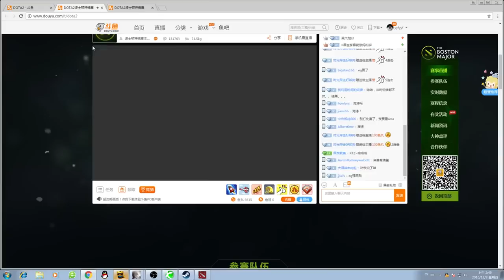【OB解说】12 7 #1 Wings vs EG 第一场2016波士顿特锦赛